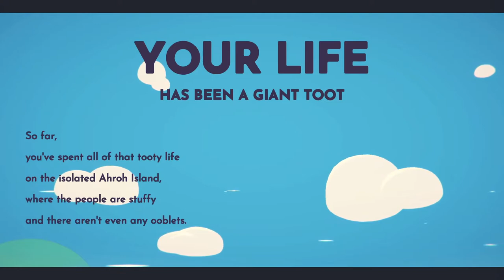Ooblets are the cutest! (Ooblets Early Access Gameplay)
Ooblets is one of the most adorable games I've ever experienced! 🌼 I'm super excited to share my first dive into this brand new game that's a mix of farming sim, critter collecting, and town life. 🏠

► Gallery ID: Mintiebot

ABOUT Ooblets:

Ooblets is a farming, creature collection, and town life game where you build up your farm, befriend townsfolk, grow ooblets, and have dance-offs.